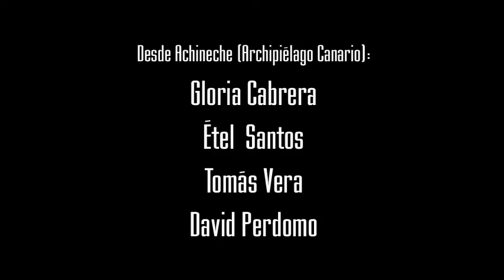Descarga guanche en casa de la herbolera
La poeta Gloria Cabrera, la cantautora Étel Santos y los cantautores David Perdomo y Tomás Vera vinieron a Euskal Herria desde Tenerife y nos dejaron sus canciones y poemas en un concierto improvisado en Mundaka el 8 de diciembre de 2017.